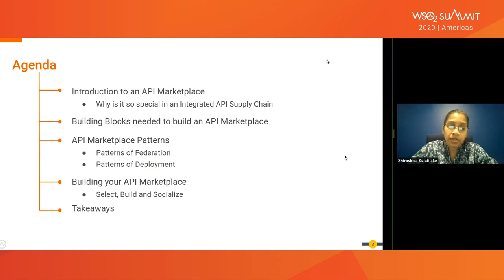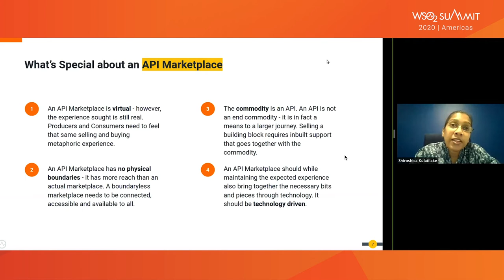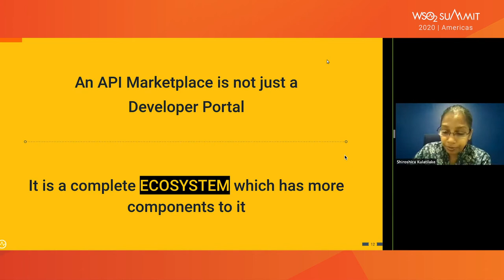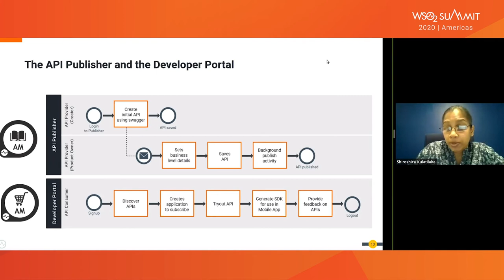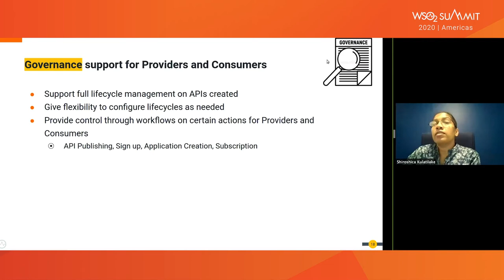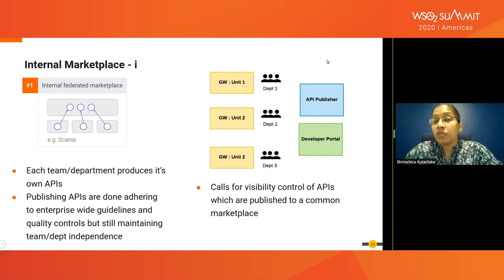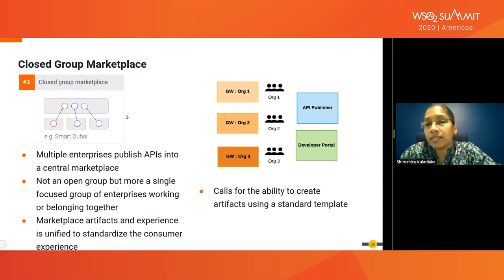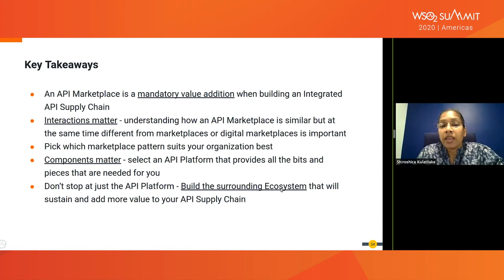Building an Interactive API Marketplace, WSO2 Summit 2020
In an API-driven world, consumers want to discover APIs while producers seek to list their APIs and API products in a thriving API ecosystem.

The primary goal of an API marketplace is to create a platform that supports this high-intensive interaction seamlessly while also transforming the technical definition of a consumer and a producer into a natural business experience, which happens between a buyer and a seller.

This session will present the capabilities of an API marketplace, how it can be used for all APIs at different levels in an organization, and how it easily falls into place in an Integrated API Supply Chain.